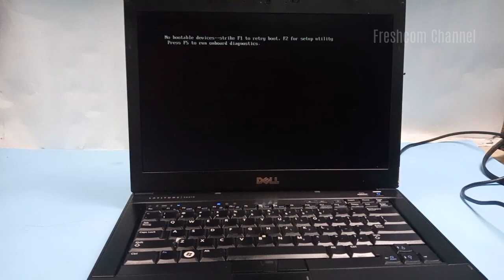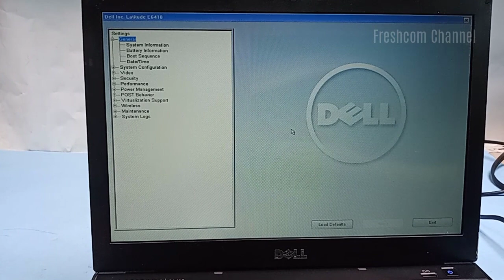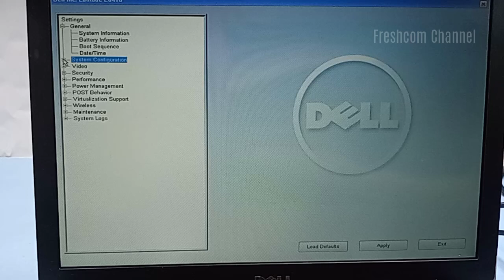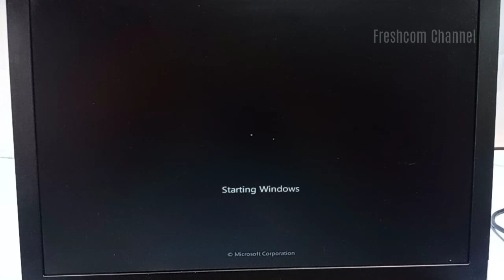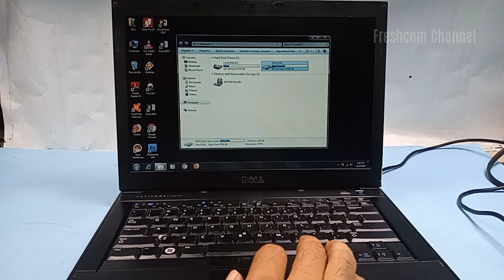No Bootable Devices strike F1 retry boot, F2 for setup utility | For DELL LATITUDE Laptops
DELL LATITUDE, No Bootable Devices  strike F1 retry boot, F2 for setup utility